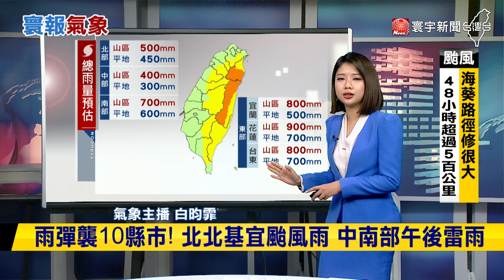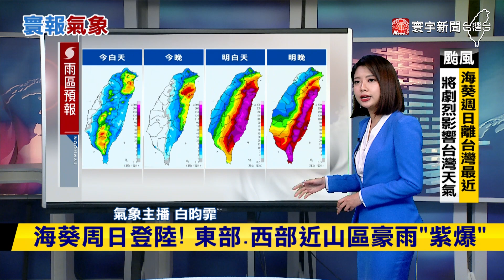不斷更新／海葵陸警擴大！「南投.嘉義.高.屏.花.東」7縣市警戒 氣象推播 20230902｜寰宇新聞